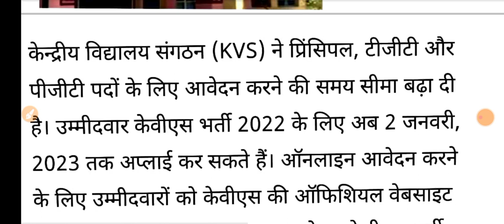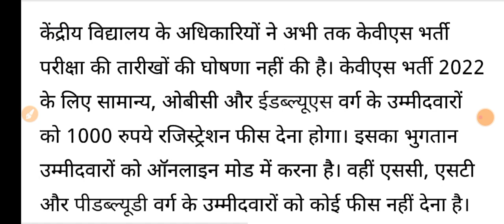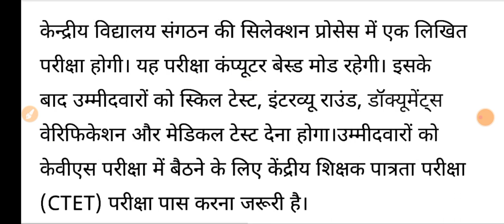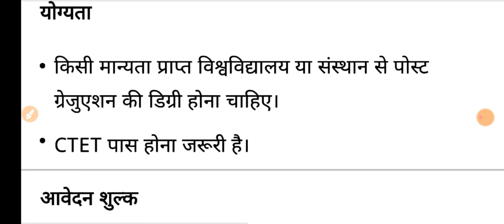KVS NEW VACANCY 2022-23/KVS/KENDRIYA VIDYALAYA SANGATHAN/KVS LATAST NEWS TODAY/KVS RECRUITMENT 2022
kvs vacancy,
kvs vacancy 2022 by himanshi
singh,
kvs vacancy by himanshi singh,
kvs vacancy 2022 form kaise
bhare,kvs news,
kvs new vacancy 2022,
kvs new syllabus 2022,
kvs new vacancy,
kvs news today,
kvs new batch,
kvs new recruitment 2022,
kvs new exam pattern,
kvs new update,
kvs new syllabus for prt,kendriya vidyalaya,
kendriya vidyalaya ka form kaise
bhare,
kendriya vidyalaya vacancy 2022
kendriya vidyalaya,
kendriya vidyalaya admission
2022-23,
kendriya vidyalaya school,
kendriya vidyalaya admission
2023-24 for class 1,
kendriya wala,
kendriya vidyalaya teacher,
recruitment eligibility,